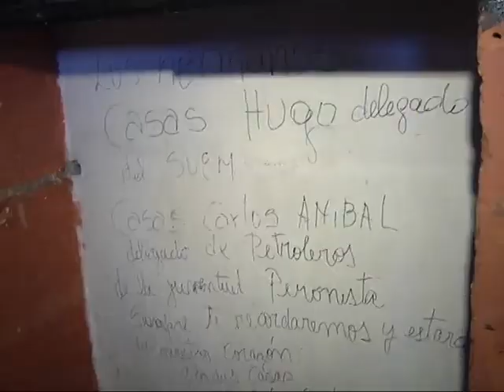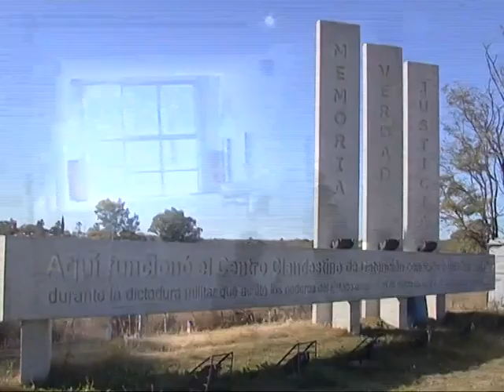Se realizó una inspección ocular en el centro clandestino La Perla